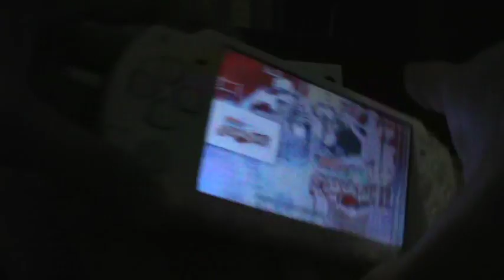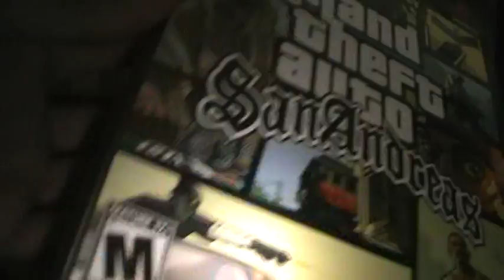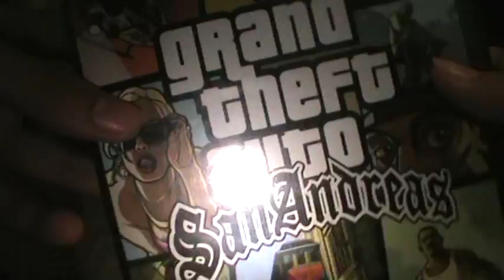umboxing compras octubre-noviembre